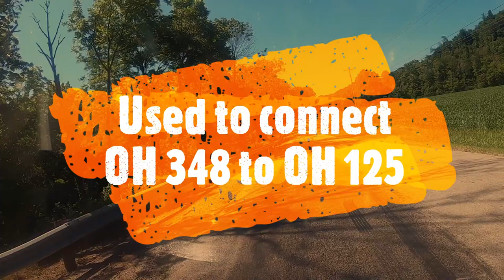Ohio Route 40 Connects OH 348 to OH125 - Motorcycle Run Timewarp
This road is unassuming and many would skip it, but I needed a way to get back to OH 125 past a Detour that was on the road.  I'm glad that I did, because this little gem has some of the best valley views I have seen.

Not a road for newbies to ride on as it was paved but one had to be active in watching out for downed tree limbs and gravel patches.  STILL I will make this a common trip favorite.